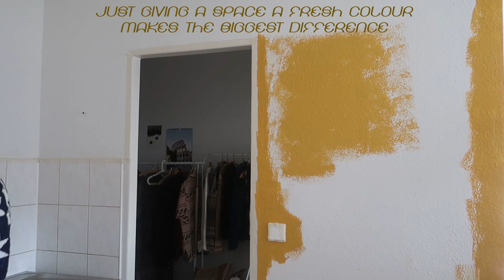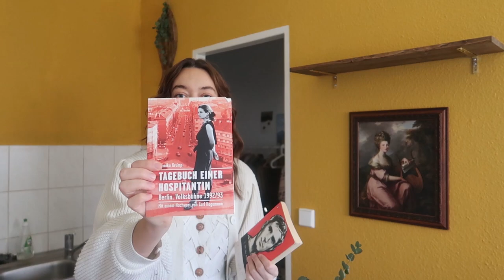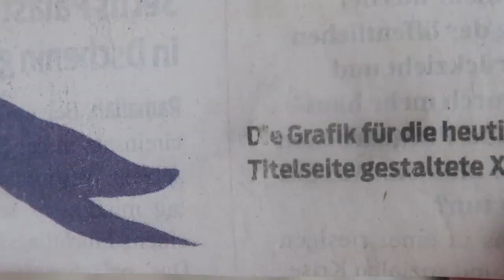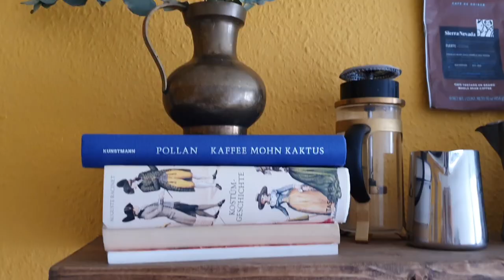Studio Apt. KITCHEN MAKEOVER - italy inspired berlin kitchen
Hi guys,
today I am starting my makeover series. I want to give our Berlin studio apartment a fresh makeover- and more than anything, make it feel like home!
Let me know, what you would have done differently and what you liked in the comments!
Alma